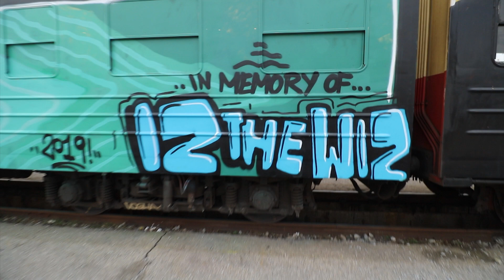Tribute to Iz the Wiz - 10 Years Anniversary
2009 June 17th 2009 Michael "Iz the Wiz" Martin died at the age of 50.
10 years later graffiti writers "Aswan" remembers him with a tribute whole car.

Michael Martin nasce l'8 Novembre 1958 a Rockaway Beach, Queens, New York.
All'età di 14 anni inizia a dipingere graffiti su muri ed edifici con la sua prima tag Scat o FCN (French Canadian National anche se non era Canadese) velocemente inizia a dipingere la metro di New York con la tag "Ike"(che deriva dal suo soprannome "Mike" meno la prima lettera) successivamente cambia tag inspirato da un poster di una commedia di Broadway dal nome "The Wiz" da li in poi userà la tag "Iz The Wiz" abbreviato in "IZ".
Inizialmente dipinge con Vinny, Epic 1&2 e Evil13 successivamente con altre crew come Odd Partners, The Crew e The Three Yard Boys.
Diventa il presidente delle crew The Master Blaster e The Queens Chapter of the Prisoners of Graffiti.
Nel 1983 compare nel film documentario "Style Wars" diretto da Tony Silver e nello stesso anno interpreta la parte di un transit police detective intento ad inseguire Zoro (Lee Quinones) tra i binari della metro nel film "Wild Style" diretto da Charlie Aheam.
A metà degli anni 80 si ritirerà dalla scena dei graffiti per poi ricominciare negli anni 90 sia su treno sia con la scena dei muri legali.
Nel 1996 gli viene diagnosticata un'insufficienza renale, era convinto che fosse il risultato dell'utilizzo della vernice spray e da li per il resto della sua vita fu in dialisi. Muore il 17 Giugno 2009 per un attacco di cuore.

Aswan 2019.